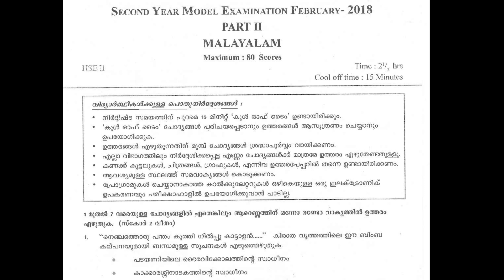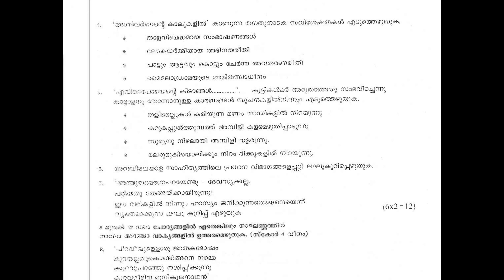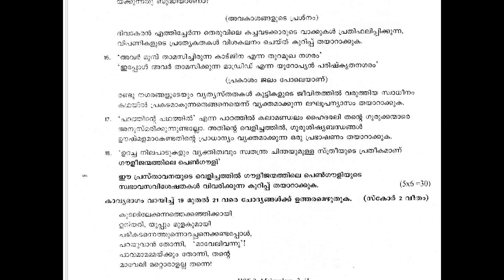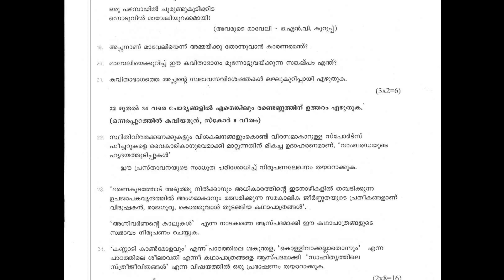plus 2 malayalam / kerala / model exam 2018 / question paper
If you like these Question  papers, say Thanks!!!   Please